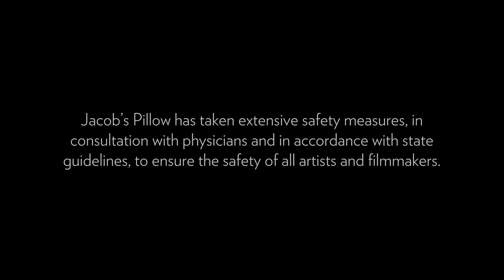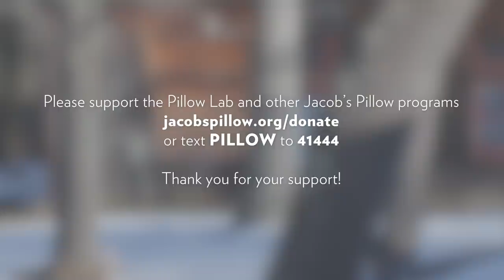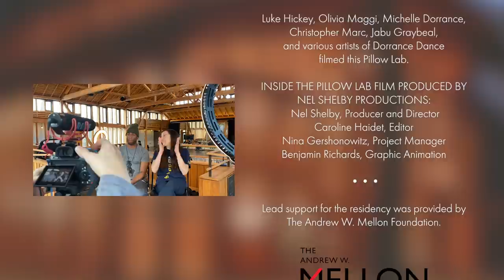Inside the Pillow Lab: Dorrance Dance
Inside the Pillow Lab captures works in process by artists during their COVID-compliant residencies. The Pillow Lab, the Pillow’s year-round center for research and development, provides artists the crucial space and time in development, research, and technical stages of choreography-driven projects.

Dorrance Dance returned to Jacob’s Pillow for two weeks at the end of 2020 to develop new choreography and music, celebrating their first in-person rehearsals together since March. Led by the artistic team of Michelle Dorrance, Josette Wiggan, and Nicholas Young, Dorrance Dance is one of the nation’s leading tap dance companies, exploring what is most thrilling, brilliant, and beautiful about tap dancing—that it is, at once, movement and music.

Your support brings artists together again. Please support the Pillow Lab and other Jacob's Pillow programs or text "PILLOW" to 51555.

Choreography by
Josette Wiggan-Freund
Nicholas Van Young

Artistic Director
Michelle Dorrance

Artists
Ephrat “Bounce” Asherie
Christopher Broughton
Elizabeth Burke
Warren Craft
Donovan Dorrance
Michelle Dorrance
Jabu Graybeal
Luke Hickey
Rena Kinoshita
Aaron Marcellus
Carson Murphy
Gregory Richardson
Byron Tittle
Matthew “Megawatt” West
Joseph Wiggan
Josette Wiggan-Freund
Nicholas Van Young

“Buffalo”
“Quick 6 Theme”
“Triplet Groove”
Written and performed by Donovan Dorrance

“Brooklyn’s Best Kept Secret”
“Thundercat”
Written and performed by Gregory Richardson

“Come In Like a Johnny Cake, Go Out Like a Dumplin”
Written and performed by Josette Wiggan, Aaron Marcellus,
Gregory Richardson, Nicholas Van Young

“Bruce Lee”
Written and performed by
Donovan Dorrance and Gregory Richardson
The artists of Dorrance Dance filmed this Pillow Lab.

INSIDE THE PILLOW LAB FILM PRODUCED BY
NEL SHELBY PRODUCTIONS:
 Nel Shelby, Producer and Director
Caroline Haidet, Editor
Nina Gershonowitz, Project Manager
Benjamin Richards, Graphic Animation
Lead support for this residency was provided by The Andrew W. Mellon Foundation.